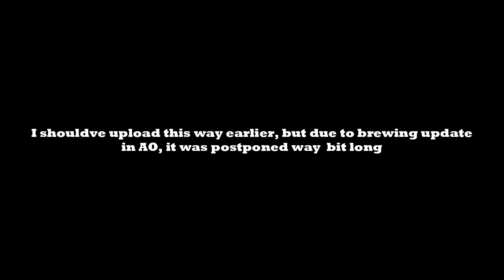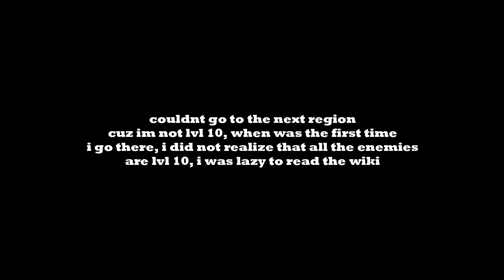My First neon❖Knights Gameplay (sorta? idk) (Roblox)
My friends played this, and so do I, the agme is finally free to play, thats why...